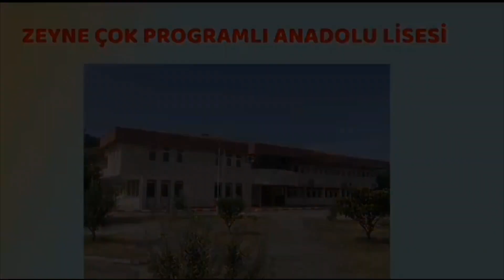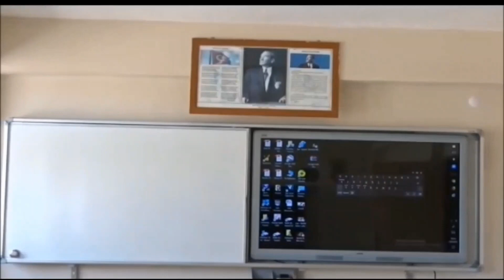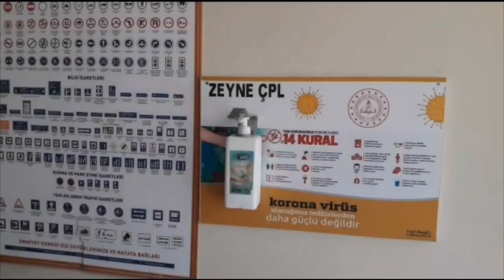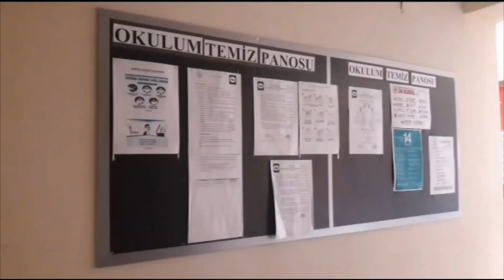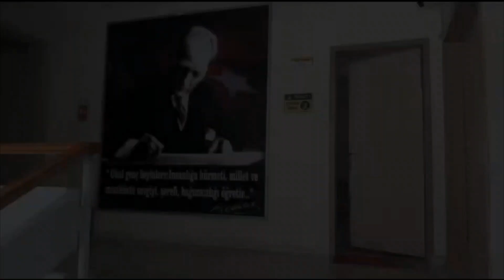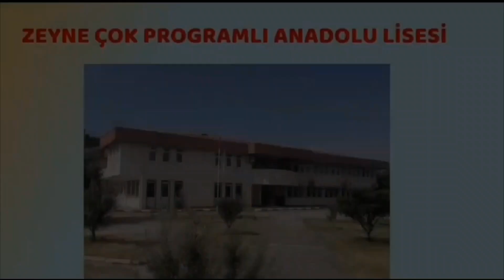Zeyne Çok Programlı Anadolu Lisesi - Gülnar